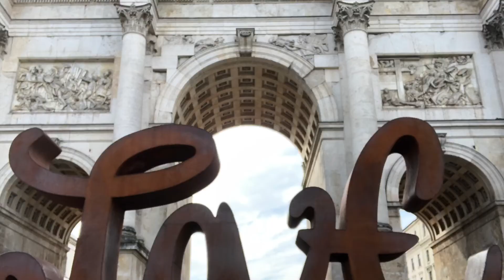MÚNICH: Introducción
INTRO A NUESTRA VISITA A UNA DE LAS CIUDADES ALEMANAS CON MAYOR ATRACTIVO, MÜNCHEN, a partir de la fecha visita nuestros videos martes y sábados en nuestro canal o en la lista de reproduccion de Munich (München), así que sin más COMENZAMOS!!!